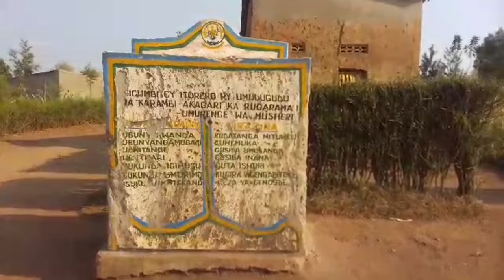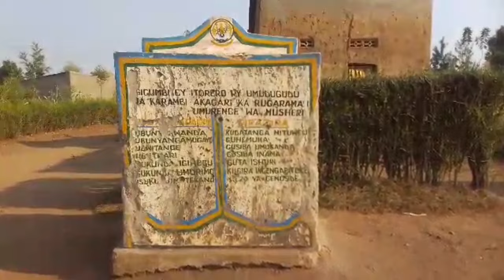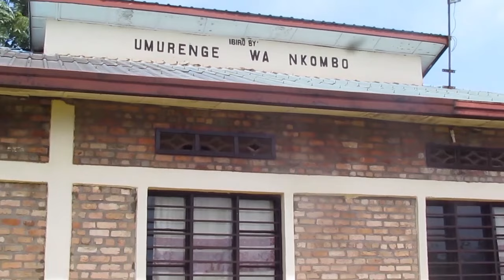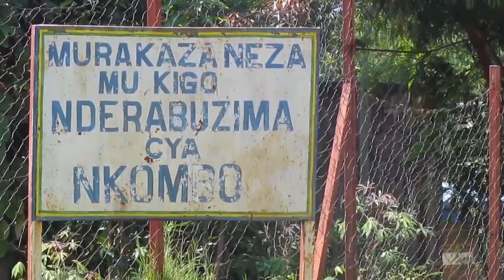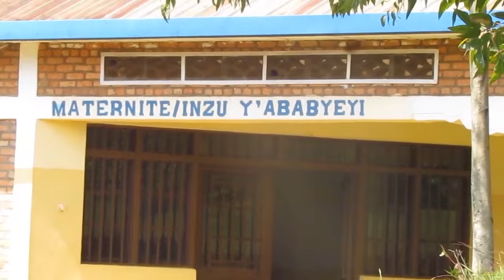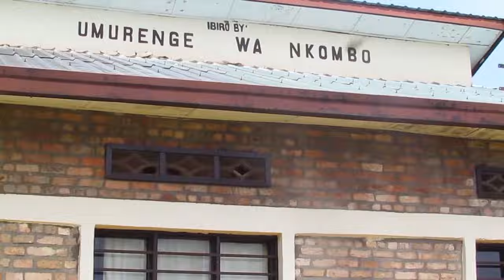KABUGA UMUCYECURU AREMBEJE ABATURANYI BE